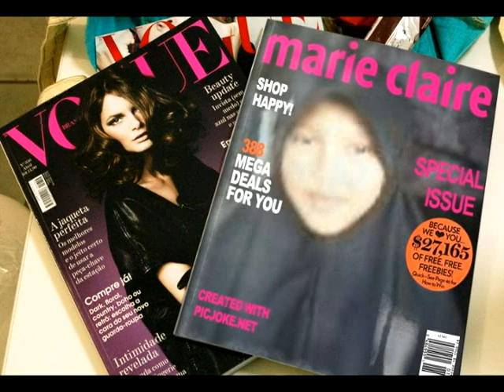anreya_mpeg2video.mpg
anreya setudio